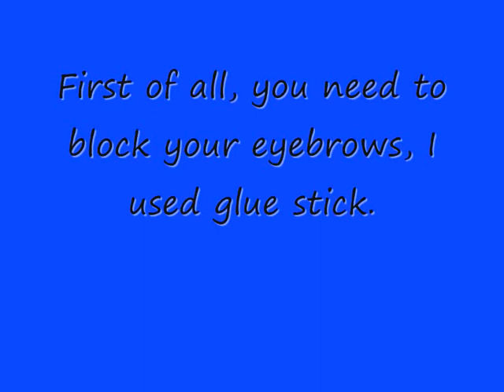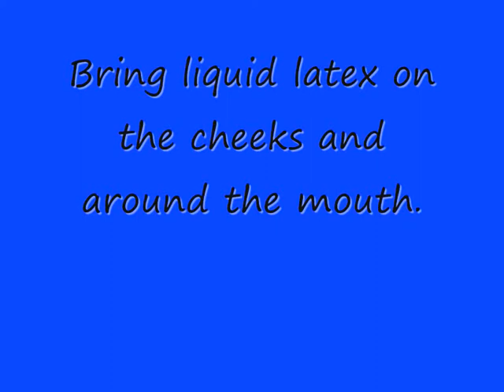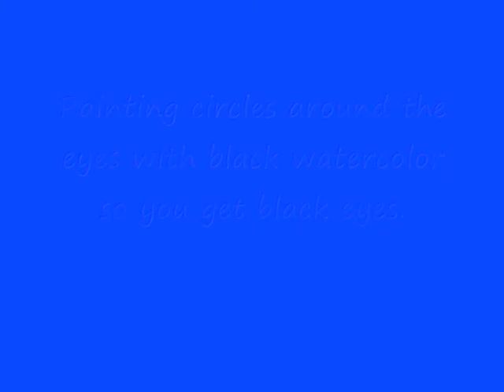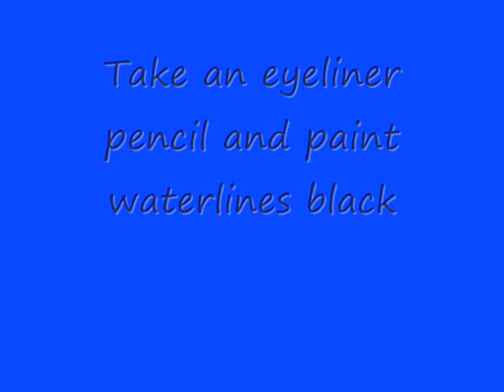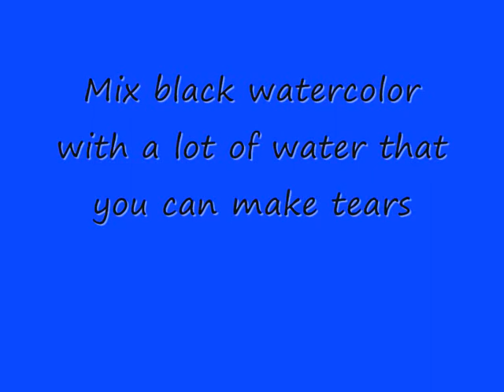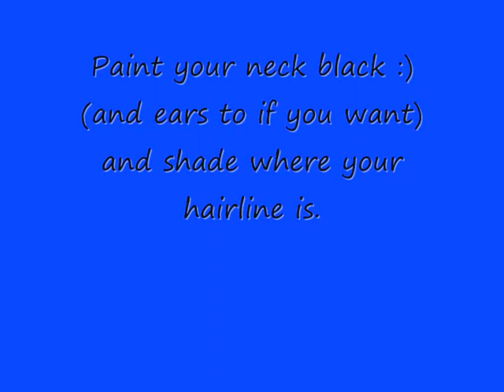Eyeless jack "Creepy Pasta" - Makeup Tutorial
Hello, Next tutorial, this time I show you how to do "Eyeless Jack" It's so much fun to do, Eyless Jack belongs to "Creepy Pastas" and it's pretty scary So if you want to see how you do this makeup, stay tuned :D (& I forgot to write you to let the latex dry when you have it on your cheeks and then make another layer. And do 8-10 layers of tissue and latex) I use my SLR and it is not so good movie with but I'll get a new and better movie camera Eventually

♫ ♪ Eyeless Jack tribute-Three days grace-Get out alive
♫ ♪ Jeff The Killer - Sweet Dreams
♫ ♪ One Missed Call

Hej, Nästa Tutorial, Denna gången visar jag er hur man gör "Eyeless Jack" Den är så himla rolig att göra, Eyless Jack tillhör till "Creepy Pastas" och den är ganska läskig, Så om du vill se hur du gör denna makeup, Fortsätt att kolla :D (& jag glömde att skriva att du ska låta latexen torka när du har det på kinderna och sen göra ett lager till. Och gör 8-10 lager med papper och latex) jag använder min systemkamera och den är inte så bra att filma med men jag ska skaffa en ny och bättre film kamera så småningom